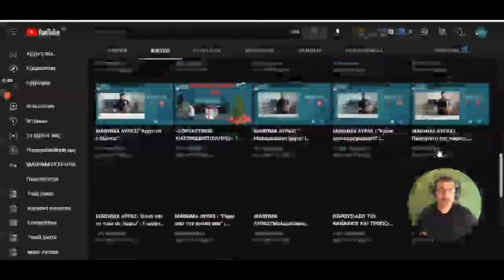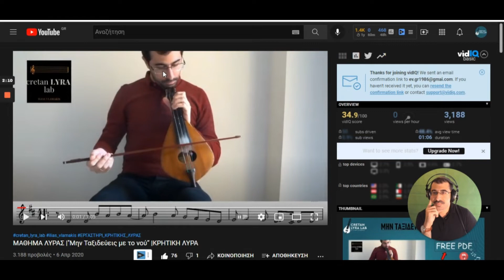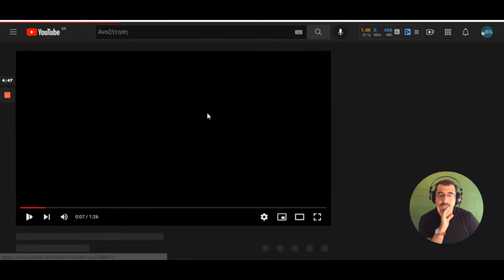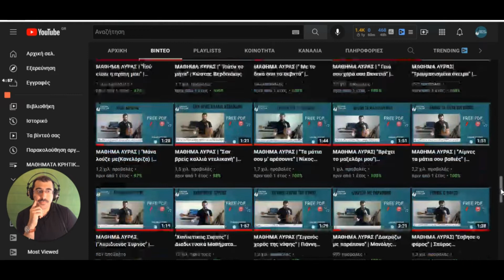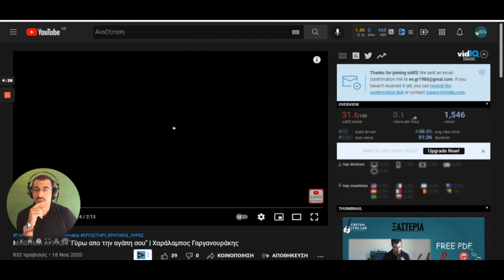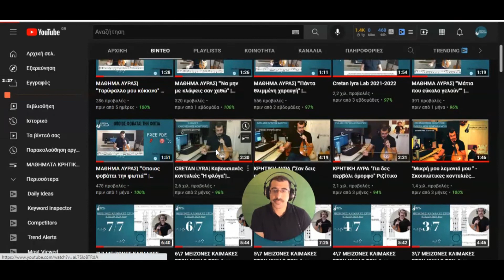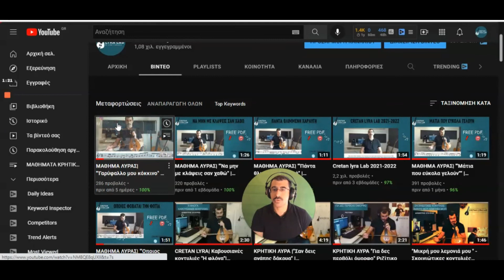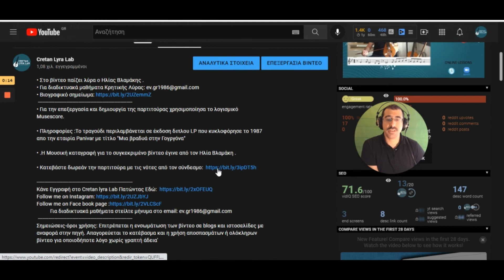YouTube Channel : Cretan Lyra Lab "ΑΠΟ ΤΟ 1ο ΣΤΟ 100ο βίντεο"